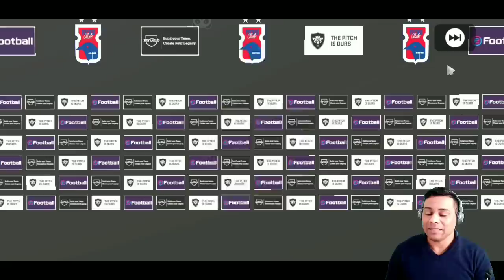PES 2020 MOBILE | OBRIGADO KONAMI NEYMAR CHEGOU A EQUIPE + 5 ROUND | DO LIXO AO LUXO ep2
PES 2020 MOBILE |  OBRIGADO  KONAMI NEYMAR CHEGOU A EQUIPE+ 5 ROUND É JOGADORES DESTAQUES